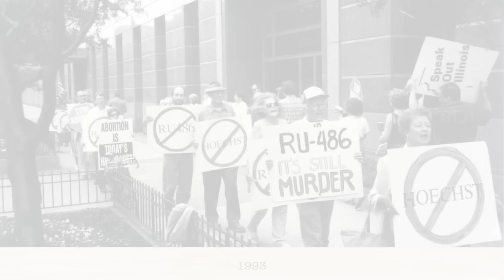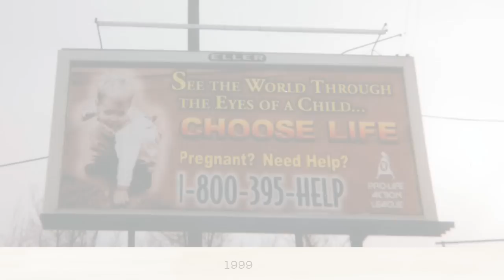30 Years of Pro Life Action League History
Check out 30 years of pro-life history in 2 minutes!

In honor of the Pro-Life Action League's 30th anniversary, we've put together one photo from each of the first 30 years of the League's history.

You'll see how the pro-life movement has developed over the years as well as the unwavering commitment to unborn babies and their mothers that has been the hallmark of the League's work from the beginning.